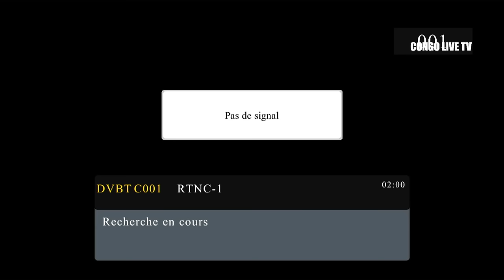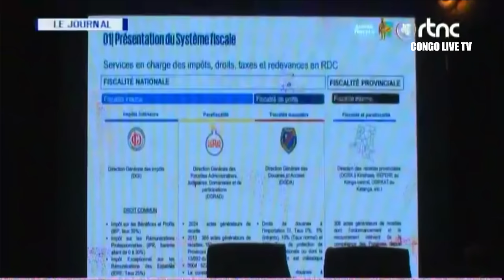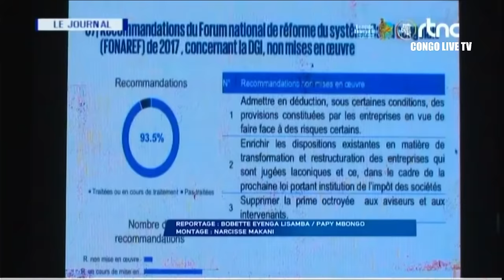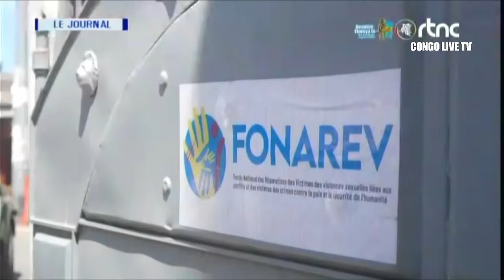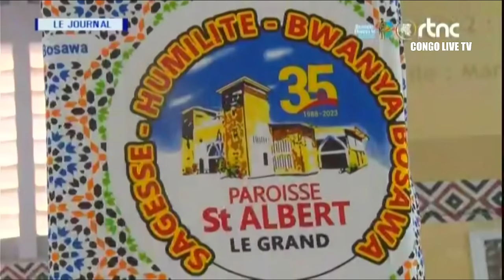🔴RDC : SUIVEZ LE GRAND JOURNAL DE CE LUNDI LE 13.05.2024 RTNC EDITION 20H00